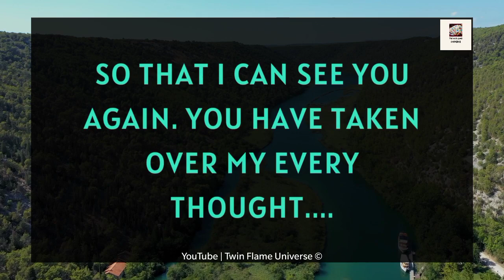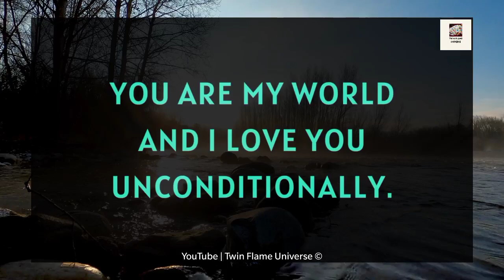😢💌 Channelled Message DF 💌😭| Baby, I'm Trying To Alert You 💔💫🌹💓✨💝😪🙏 16 May 2023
RELATED QUERRIES :
divine masculine
dm tarot
twin flame channeled messages
dm df
dm to df channeled love messages
divine feminine
dm to df twin flame
twin flame..